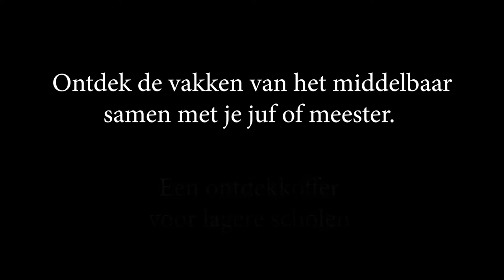Reclame ontdekkoffer - Sint-Martinusscholen Herk-de-Stad